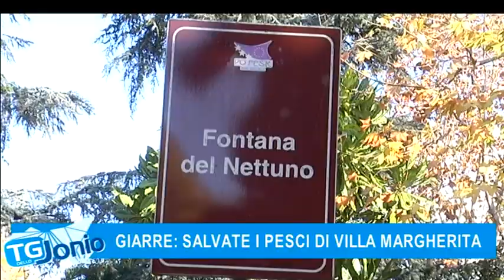4 GIARRE SALVATE I PESCI DI VILLA MARGHERITA TG DELLO JONIO 9 12 2017